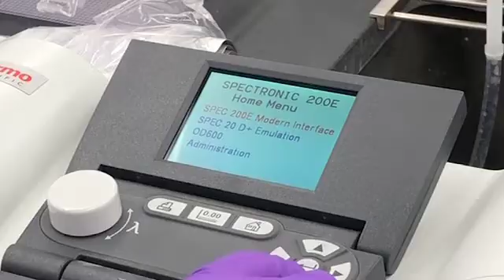Optical Density & Spectrophotometry